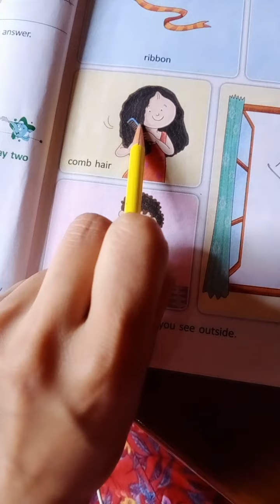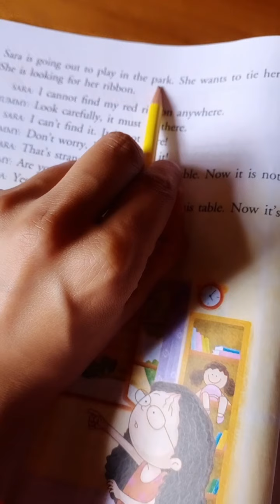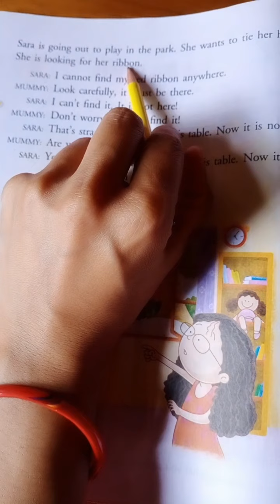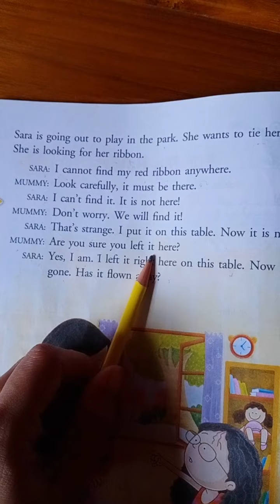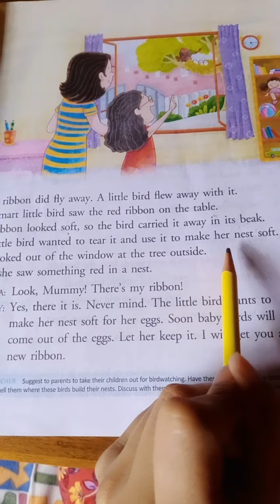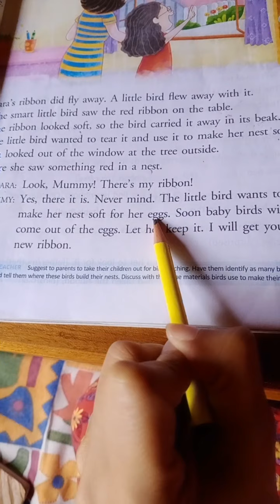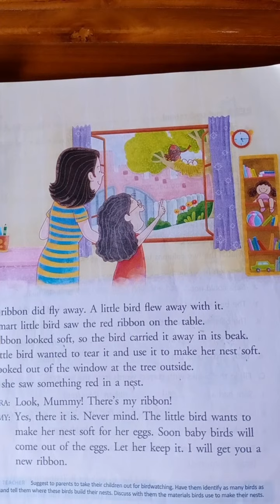Class II English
Chapter -2 For my babies.